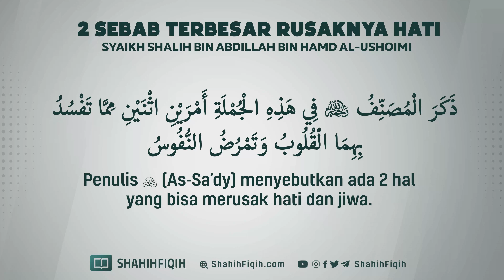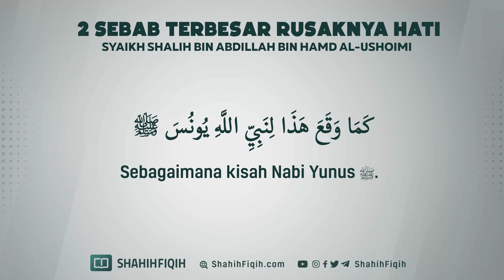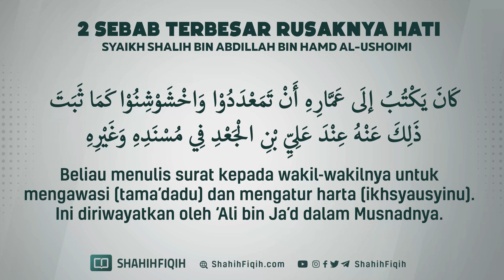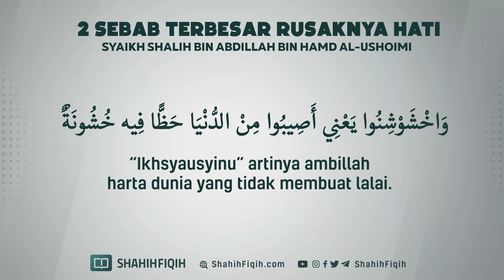2 Sebab Terbesar "RUSAKNYA HATI" - Syaikh Shalih bin Abdillah bin Hamad Al-Ushoimi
● Ibrahim bin Ahmad al-Khawwash rahimahullah berkata

دواء القلب خمسة أشياء: قراءة القرآن بالتدبّر، و خلاء البطن، و قيام الليل، و التضرّع عند السحر، و مجالسة الصالحين.

“Obat untuk hati ada lima:

1) Membaca al-Quran dengan menadaburinya
2) Mengosongkan perut
3) Shalat malam
4) Berdoa pada waktu sahur
5) Bermajelis dengan orang-orang saleh.”

📚 (Shifatush Shafwah, hlm. 636)

● Syaikh Muhammad bin Shalih Al-‘Utsaimin rahimahullah berkata :

العلاج المناسب لانشراح الصدر هو كثرة ذكر الله عز وجل قال الله تعالى(ألا بذكر الله تطمئن القلوب)ومن العلاج ألا يهتم الإنسان بأمور الدنيا وألا يكون له هم إلا الآخرة ومن العلاج أن يكون الإنسان باذلا لمعروفه سواء ببذل المال أو ببذل المنافع.

⭕️ Solusi yang tepat untuk lapangnya hati adalah dengan banyak berdzikir kepada Allah ‘Azza wa Jalla. Allah Ta’ala berfirman, “Ingatlah, hanya dengan mengingat Allah hati menjadi tentram”.

⭕️ Solusi yang kedua adalah tidak risau dengan urusan dunia. Sebaliknya, tidaklah seorang itu cemas melainkan untuk kepentingan akhiratnya.

⭕️ Solusi yang ketiga adalah mengerahkan segenap tenaga untuk kebaikan dirinya, baik dengan menyedekahkan harta maupun menebarkan manfaat.

📚 (Fatawa Nur ‘ala Ad-Darb jilid 12 halaman 22)

2 Sebab Terbesar Rusaknya Hati - Syaikh Shalih bin Abdillah bin Hamad Al-Ushoimi